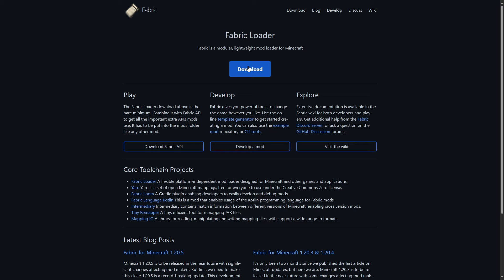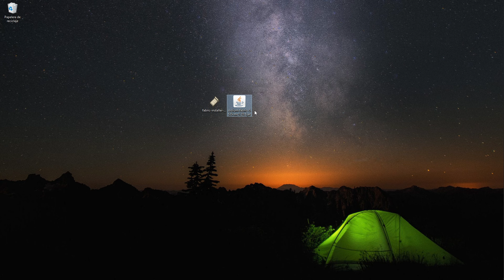Como instalar MODS Y FABRIC para MINECRAFT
Aprende cómo instalar Fabric, una herramienta ligera y versátil para Minecraft que te permite agregar mods fácilmente. Con Fabric, puedes personalizar tu experiencia de juego con una amplia variedad de mods que van desde mejoras de rendimiento hasta nuevas funciones y contenido emocionante.